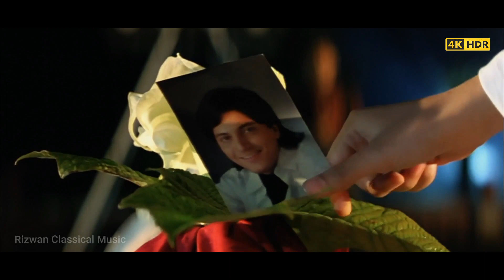Adayein Bhi Hain Mohabbat Bhi Hai 4k Video Song | Aamir Khan, Pooja Bhatt| Kumar Sanu | 90s Hits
Song - Adayein Bhi Hain- Mere Mehboob Mein
Film - Dil Hai Ke Manta Nahin
Singer - Anuradha Paudwal, Kumar Sanu
Lyricist - Sameer
Artist - Aamir Khan, Pooja Bhatt